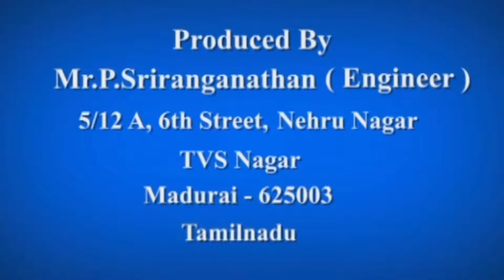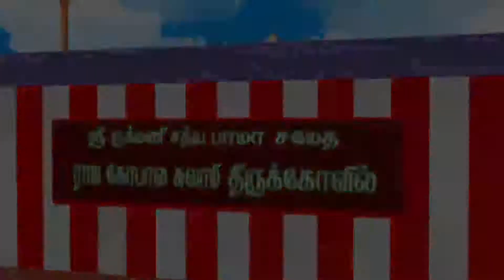Konapet Rajagopala Swamy Temple 3D Make | Blueants Animation Studio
Konapet Rajagopala Swamy Temple 3D Make for construction.